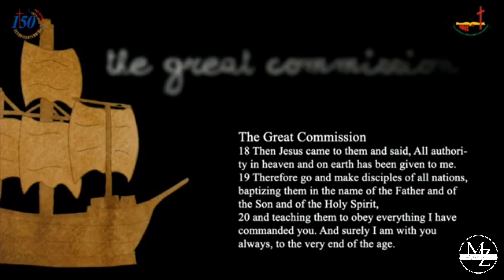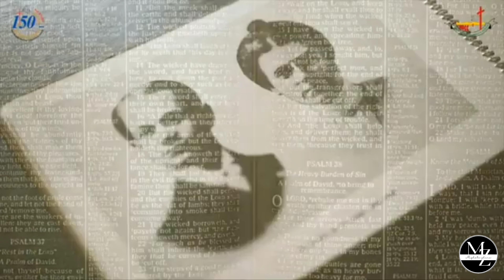NBCC 150 SESQUICENTENNIAL JUBILEE | short story | 19-20 November 2022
150 years of Christianity in Naga Homelands